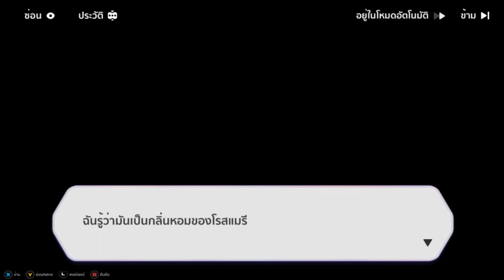Honkai Impact 3rd - สถานที่ทำศึกรอบชิง(4-2)END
จุดสิ้นสุดของการเดินทางของโลกนี้...แต่การผจญภัยเพื่อรักษาสัญญาที่ให้ไว้กับเธอคนนั้นยังไม่จบ